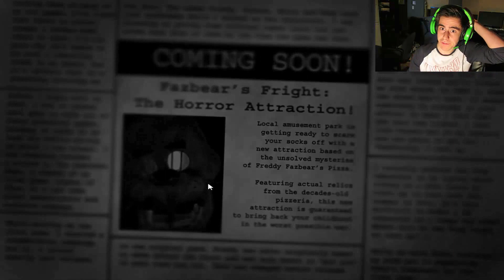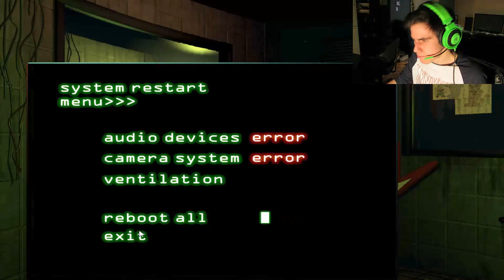Five Nights at Freddy's 3 ---- WASABI CHALLENGE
HEY GUYS WANNA LAUGH AT MY FACE FOR BEING A CRY BABY EATING WASABI .damn this thing's hot !!